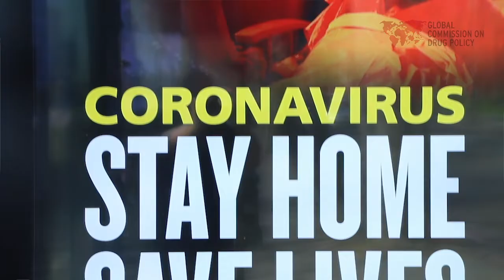COVID-19 and Empowerment of People Who Use Drugs: Dialogue Series No. 2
Director of the Urban Survivors Union, Louise Vincent, discusses with Louise Arbour, Former High Commissioner for Human Rights (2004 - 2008), the impact COVID-19 is having on people who use drugs in North America.